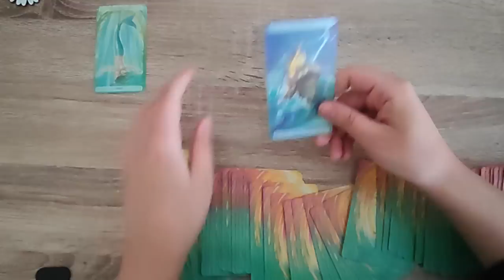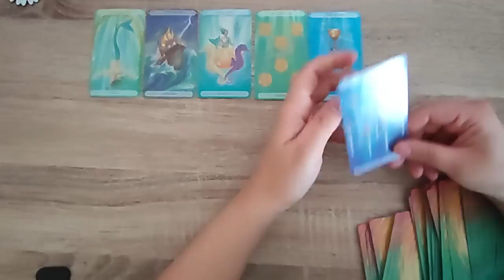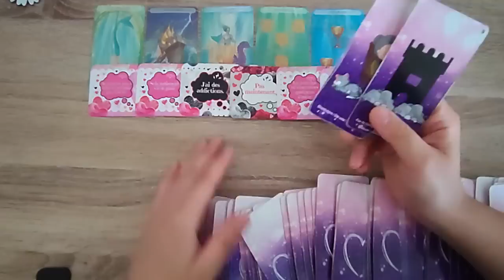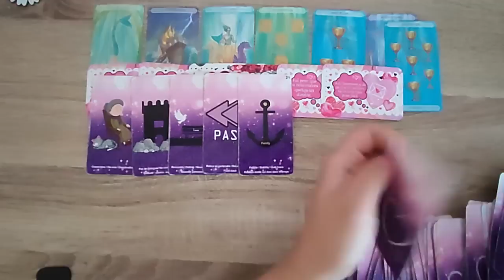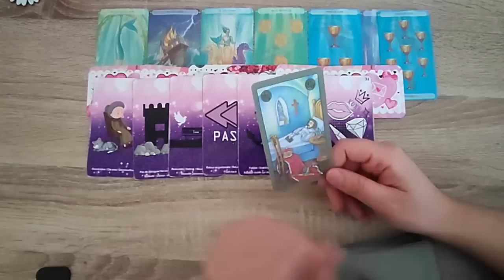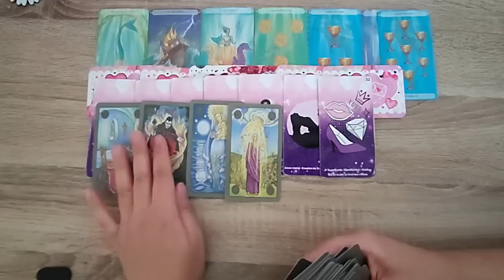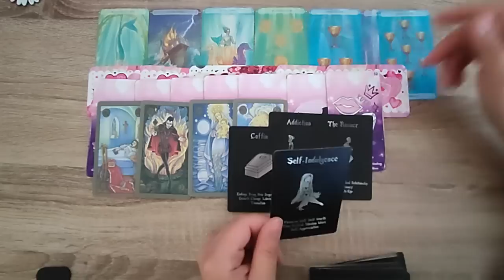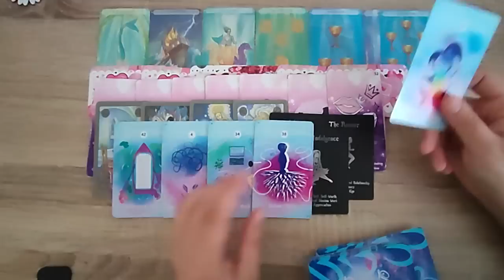Taureau Juin/Juillet 2023 - J'AIMERAIS TE DIRE...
▼ Pour une guidance personnalisée me joindre :▼
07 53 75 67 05 (M'écrire uniquement sur WhatsApp)
- guidance en Vidéo préenregistrée me contacter pour connaître les prestations.

Ma wishlist Amazon à ceux qui souhaitent m’aider à les acquérir et vous proposer davantage de guidance avec et variés merci 🙏:

- Breloques divinatoires
- Tarot
- Oracle Améthyste Love
- Le petit Lenormand
- Gros sel
- Oracle j'aimerais te dire
- Oracle 88 messages de ton autre Oracle Astro Crush
- Oracle les 77 d'Aliyass Ké
- Oracle Annebella